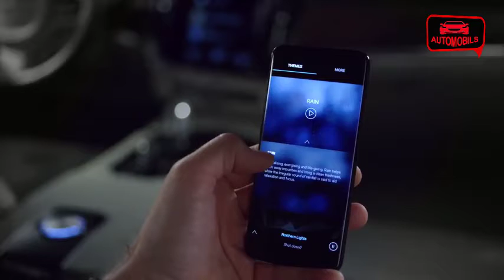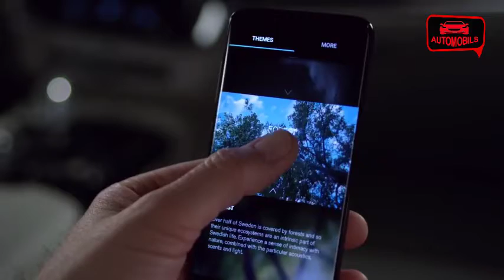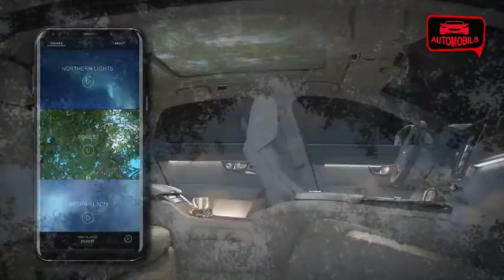Volvo S90 New Vision of next level of luxury